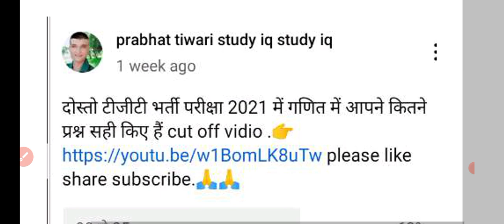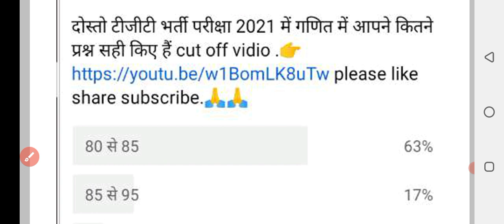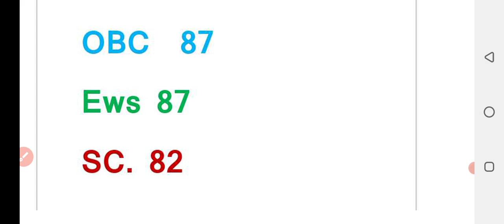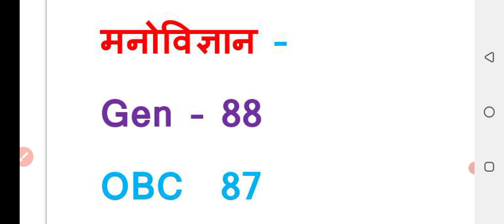tgt pgt latest update today| TGT PGT latest news today| TGT PGT result update today